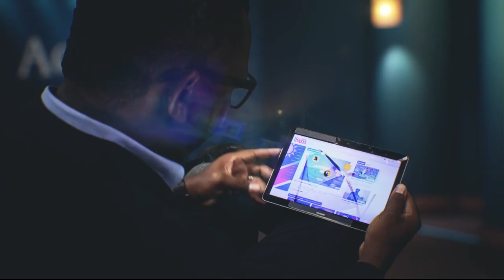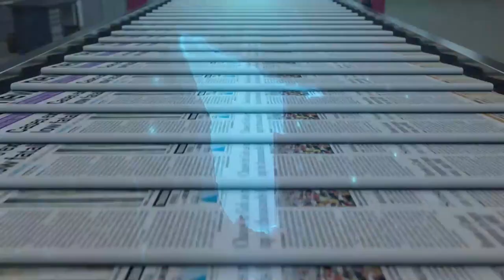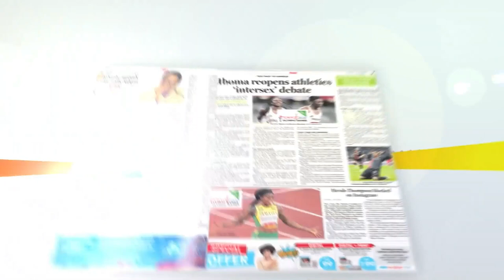Netumbo Nandi-Ndaitwah | The Agenda - 20 November 2022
WATCH: Swapo vice-president Netumbo Nandi-Ndaitwah talks about her plan for the party, if re-elected. She also talks about Fishrot and reacts to President Hage Geingob’s decision not to endorse her for re-election.